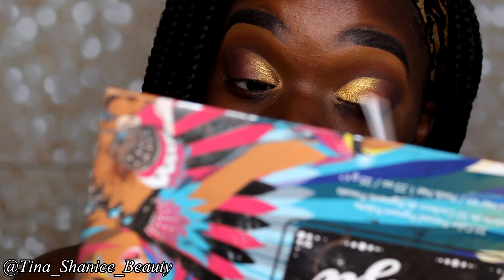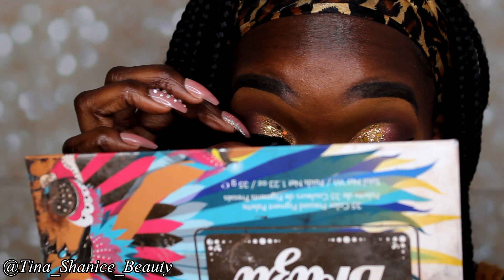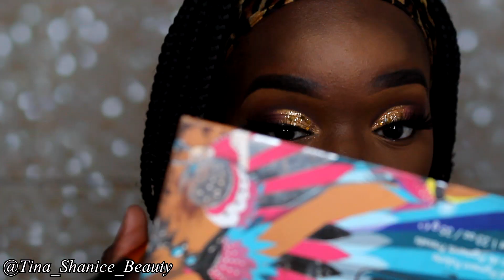Chunky Glitter Makeup Tutorial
Video ideas? let me know down below in the comment section.